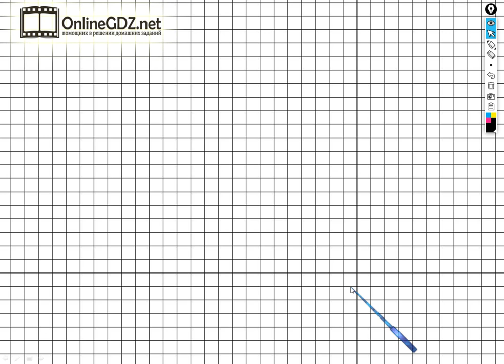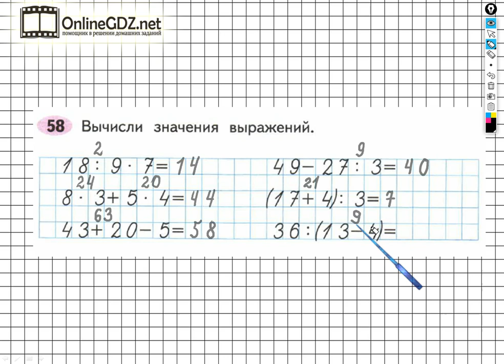Задание №58 Умножение и деление - ГДЗ по Математике Рабочая тетрадь 3 класс (Моро) 1 часть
Чтобы выполнить задание №58 на странице 27 для этого необходимо уметь выполнять сложение и вычитание чисел в пределах 100, умножение однозначных чисел, деление двузначных чисел на однозначные числа, а также знать порядок действий в вычислениях со скобками и без скобок. Вы можете выполнить это задание за 1- 2 минуты, если просмотрите наше видео.